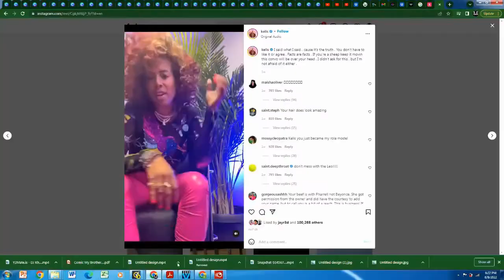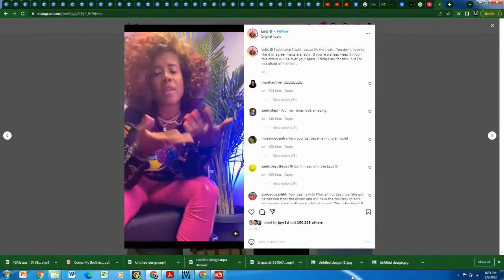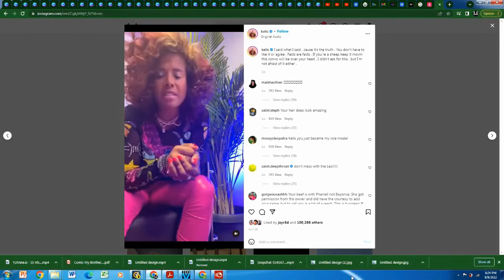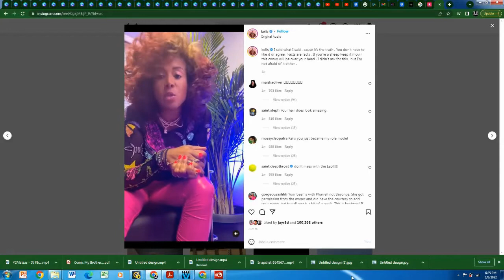Don't sleep with your Sleep wth your artist or thie might happen...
PRESS PLAY! DROP A COMMENT!   Why is Kelis really upset? Press play to find out!